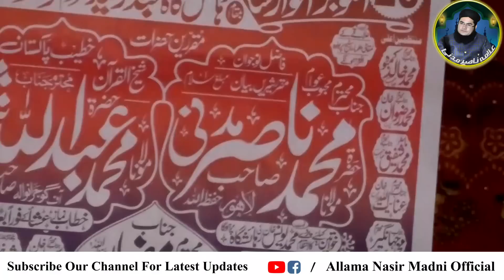Kot Sonda | Jawani Rasool (s) Hamare Nabi Pak Ka Tijarat Ka Safar | Allama Nasir Madni Top Bayan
Wel Come For My Youtube Channel